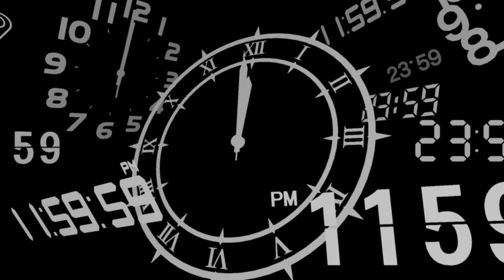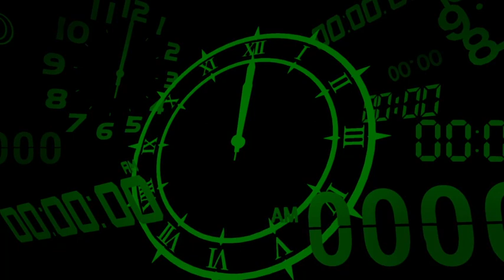Persona 3 Reload "Well we have some Police" Part 6